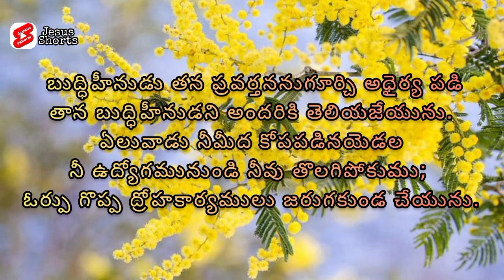Jesus daily prayer in telugu | Telugu christian massages | Today promise in telugu | todays promise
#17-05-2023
Today Promise Of The God 🙏🙏 #17/05/2023
17 May 2023